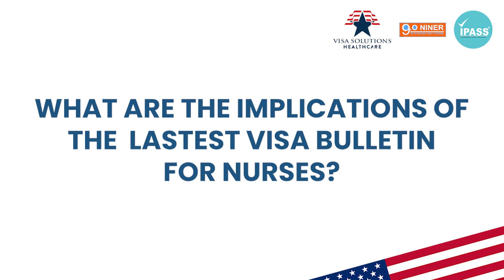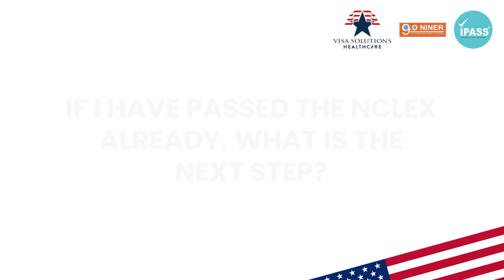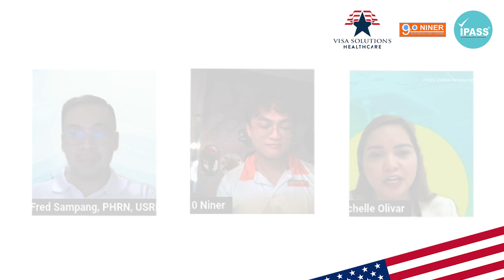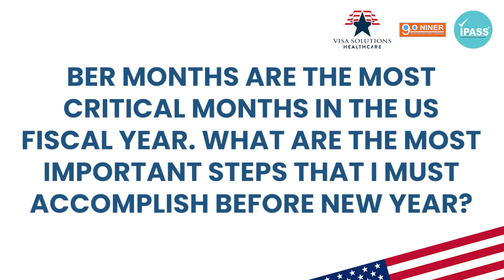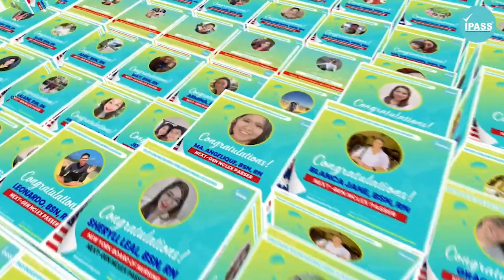Navigating Fiscal Year 2025: Essential Tips for International Nurses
🌍👩‍⚕️ Exciting News for Filipino Nurses! 🇵🇭

Are you a Filipino nurse dreaming of working in the USA? This video is your ultimate guide to navigating US Fiscal Year 2025 and making the most of the current Visa Retrogression situation!

🚀 What You'll Learn:

- How the Visa Retrogression for the Philippines has jumped forward by 23 months.
- Actionable steps to capitalize on this opportunity
- Strategies to potentially accelerate your visa application while waiting for the final date to be current

💡 Expert Insights:

- Exclusive tips from industry professionals
- Deep dive into NCLEX processing and application strategies
- Streamlining your NCLEX application for success

🔑 Key Topics:

- Visa Retrogression explained
- NCLEX application best practices
- Time-saving techniques for international nurses

Whether you're just starting your journey or already in the process, this video is packed with essential information to help you achieve your American dream!

🚀 Accelerate Your Nursing Career with IPASS VisaScreen Processing! 🌟
Don't let paperwork slow down your American dream! IPASS offers lightning-fast VisaScreen processing to get you one step closer to your nursing career in the USA.

✅ Expert handling of your VisaScreen application
✅ Streamlined process for quicker results
✅ Dedicated support from start to finish

Ready to fast-track your future? Click the link below to start your IPASS VisaScreen processing today!

Start Your VisaScreen Process Now! SCHEDULE A FREE CONSULTATION

Don't wait – your nursing career in America is just a click away!